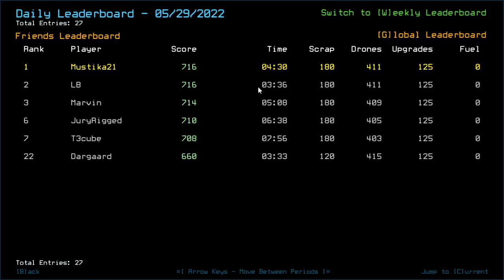Duskers Daily 30 May 2022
Everything was alright.